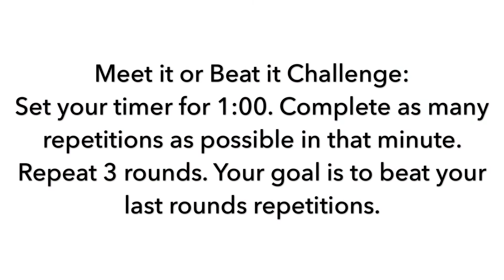Total Body 360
Meet it or beat it challenge!